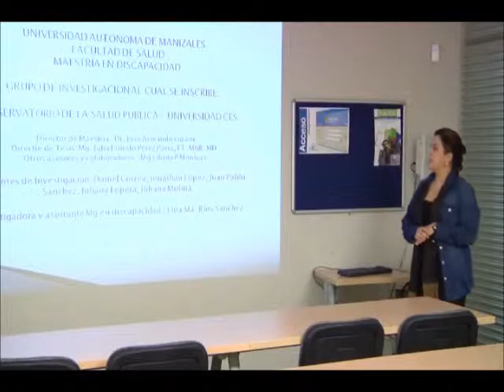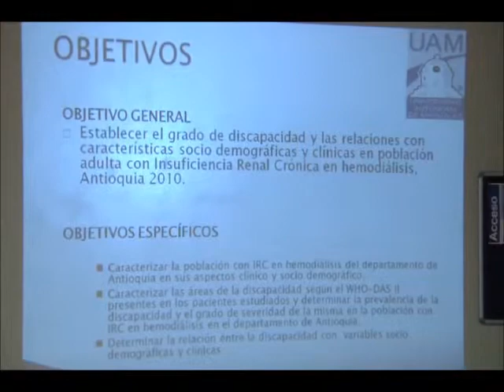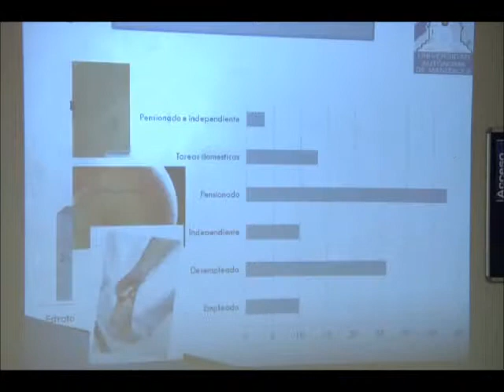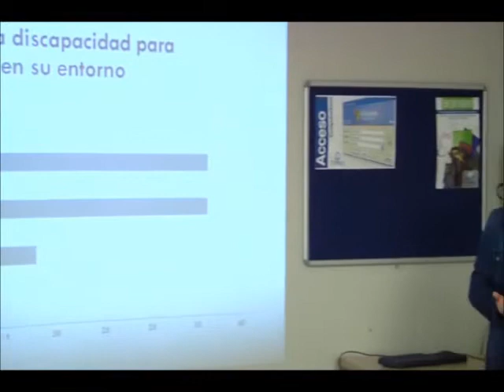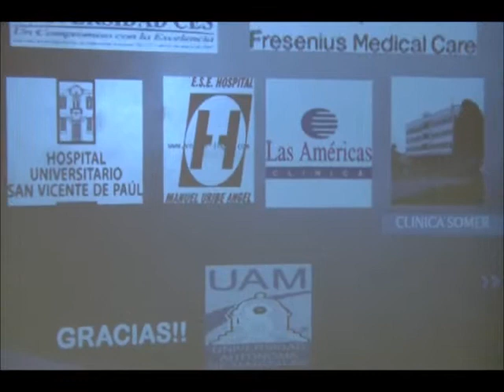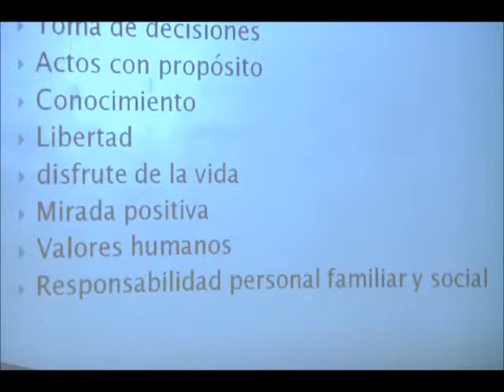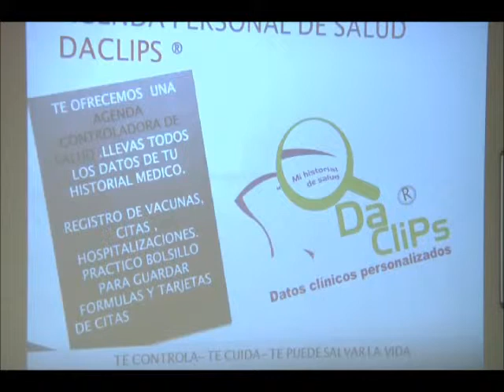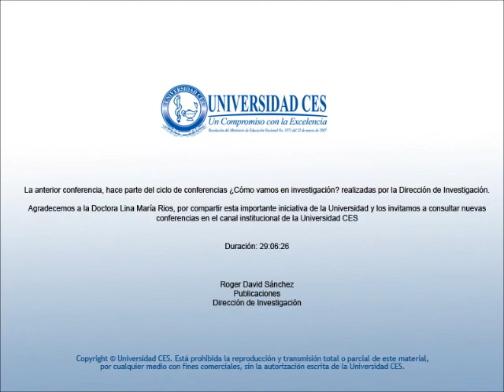Conferencia: PREVENDI. Lina María Ríos.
XI Jornadas de Investigación.
Conferencia: PREVENDI. Lina María Ríos. Marzo 28 de 2012.
Universidad CES.